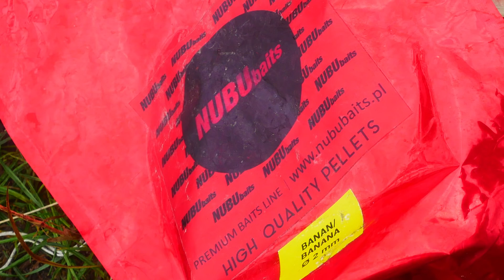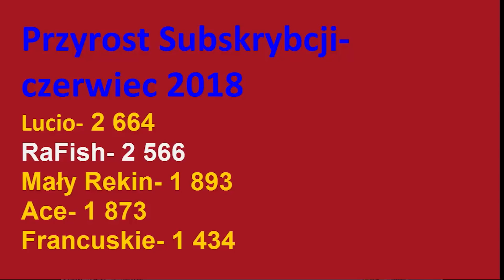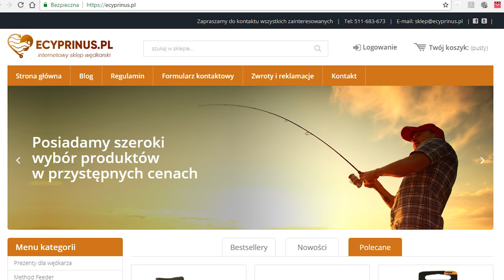Sumy Afrykańskie-jak złowić - techniki i metody połowu-wędkarstwo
Wspólnie z chłopakami wybraliśmy się na Podlasie,na komercję "Pokaniewo" naszym celem było połowić nie występujące w Polsce,egzotyczne ryby jak Sumy Afrykańskie.
Był to mój trzeci w życiu połów tych ryb,które dokładnie opisuje w tym filmie.

Masz jakieś pytanie, propozycje a może chcesz rozpocząć współprace? Jeśli tak to pisz a na pewno pomogę i się dogadamy :)

Osiągnięcia:
245-dni łowienia codziennie(czyli 245 dni na rybach pod rząd od 15 marca do 15 listopada - sezon 2014(udowodnione na kanale wędkarstwo mazo)
-37 nocek w sezonie 2017
-najwięcej filmów wrzuconych z czołówki Polskiego wędkarskiego YouTube w 2017r
-Jako pierwsi z wędkarskiego Polskiego YT zrobiliśmy 24 godzinnego live